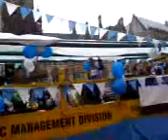St Paddy's Day Parade manchester, Albert sqre, 08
Manchesters st patricks day parade in albert sqre.

Me and my dad went with our irish flag and the weather ther was good.